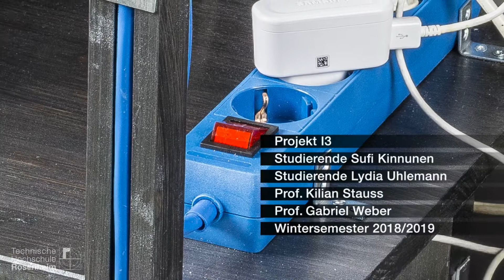Transfer of construction principles of architecture to furniture construction – 16/33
Bachelorstudiengang Innenarchitektur: Übertragung von Konstruktionsprinzipien der Architektur auf den Möbelbau. Der vorwiegend von der Verwendung von Plattenmaterialien und deren Verbindungen bestimmte Möbelbau und die Architektur sind sich von der konstruktiven und technischen Haltung eigentlich fremd. Die Architektur trennt seit der Moderne das statische Gerüst von der Fassade und dem Ausbau. Kann das Möbeldesign davon lernen?

Können diese Prinzipien nicht helfen, bessere und systematischere Möbel zu entwickeln? Auch die Architektur- und Designgeschichte liefert dazu Vorlagen, so lassen sich z.B. bei Gio Ponti Analogien zwischen seinen Hochbau- und Möbeldesign-Projekten feststellen. Die Studierenden des 3. Semesters im Bachelorstudiengang »Innenarchitektur« hatten im Wintersemester 2018/2019 die Aufgabe, aus architektonischen Vorbildern Möbelentwürfe abzuleiten und diese im Maßstab 1:1 zu bauen. Vorlagen waren Projekte wie die Hong Kong Shanghai Bank (Sir Norman Foster), das Lloyds of London (Richard Rogers), das BMW-Hochhaus (Karl Schwanzer), die Zeltdächer über den zentralen Sportbauten im Olympiapark München (Architektengruppe Olympiapark), das Palmenhaus in Kew Gardens (Decimus Burton, Richard Turner), die Firth-of-Forth-Brücke (John Fowler, Benjamin Baker), der Kühlturm in Schmehausen (Schlaich Bergermann und Partner), das Renault Distribution Centre Swindon (Sir Norman Foster), das Centre Pompidou in Paris (Renzo Piano, Richard Rogers) und das Midi-System (Fritz Haller). Betreut wurde das Projekt von Prof. Gabriel Weber und Prof. Kilian Stauss.

Transfer of construction principles of architecture to furniture construction: Furniture construction and architecture, which are mainly determined by the use of panel materials and their connections, are actually foreign to each other in terms of their constructive and technical attitude. Since the modern age, architecture has separated the static framework from the façade and the finishing. Can furniture design learn from this?

Can these principles not help to develop better and more systematic furniture? The history of architecture and design also provides models for this, e.g. in the case of Gio Ponti, analogies can be found between his building construction and furniture design projects. In the winter semester 2018/2019, students in the 3rd semester of the Bachelor's programme "Interior Design" had the task of deriving furniture designs from architectural models and building them on a scale of 1:1. The models were projects such as the Hong Kong Shanghai Bank (Sir Norman Foster), the Lloyds of London (Richard Rogers), the BMW high-rise (Karl Schwanzer), the tent roofs over the central sports buildings in Munich's Olympic Park (Olympiapark architects group), the Palm House in Kew Gardens (Decimus Burton, Richard Turner), the Firth of Forth bridge (John Fowler, Benjamin Baker), the cooling tower in Schmehausen (Schlaich Bergermann und Partner), the Renault Distribution Centre Swindon (Sir Norman Foster), the Centre Pompidou in Paris (Renzo Piano, Richard Rogers) and the Midi system (Fritz Haller). The project was supervised by Prof. Gabriel Weber and Prof. Kilian Stauss.